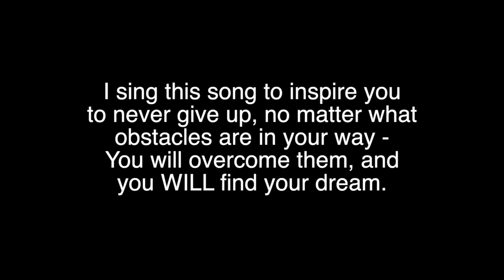Climb Every Mountain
I sing Climb Every Mountain. I hope this inspires you to overcome your obstacles and find your dream.